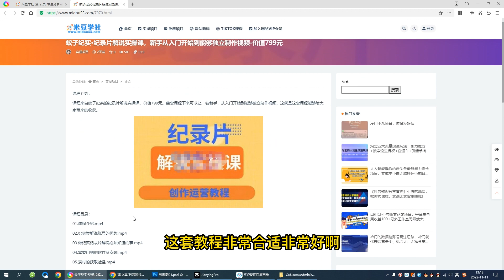蚊子纪实·纪录片解说实操课，新手从入门开始到能够独立制作视频-价值799元